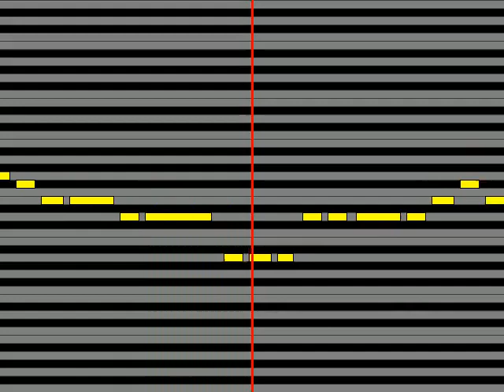【ガイドメロディ】 皆川純子 SHOUT IT LOUD